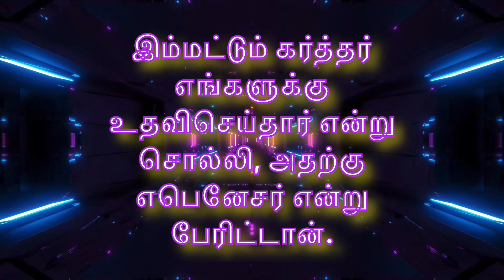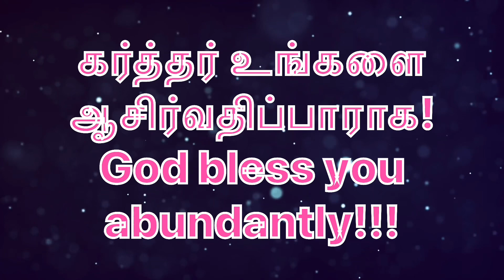Daily Bible Verse/இன்றைய வேத வசனம்/today’s blessing/31-07-2023/Watch this today and get blessed/God